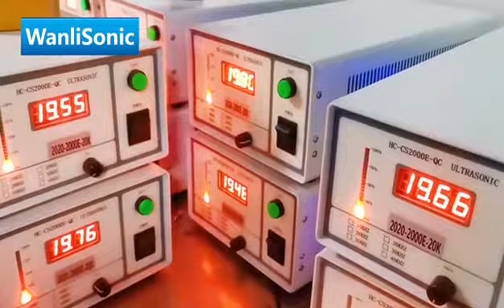Wanli ultrasonic food cutting machine important parts (Ultrasonic blade, Transducer, generator)